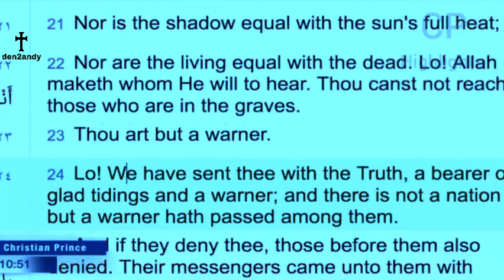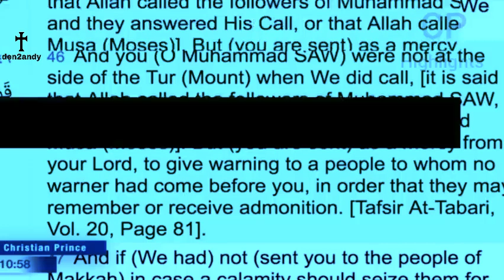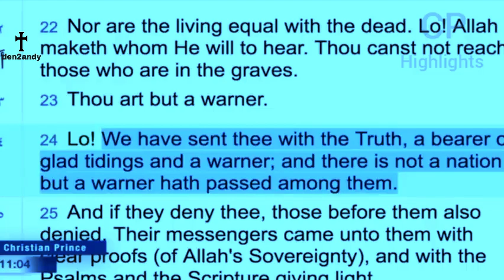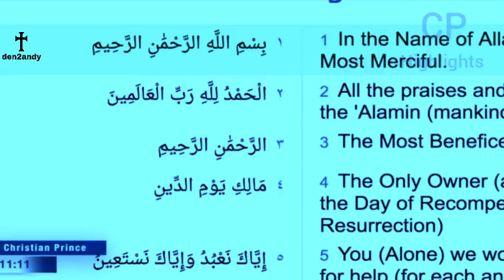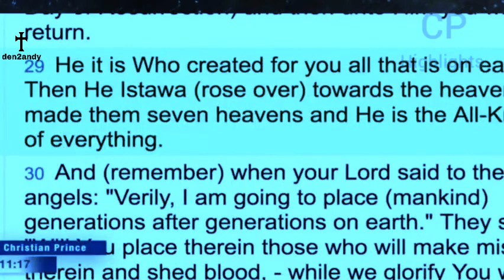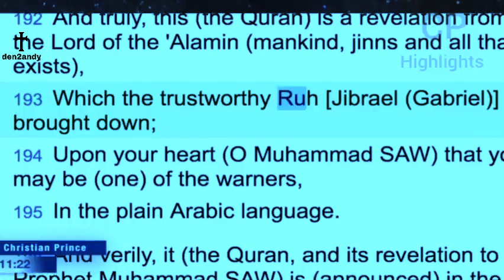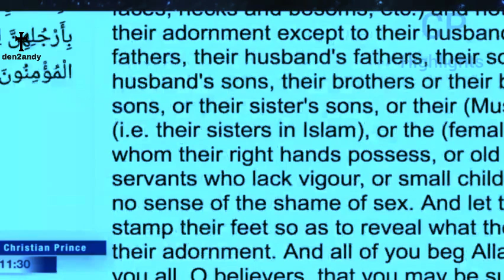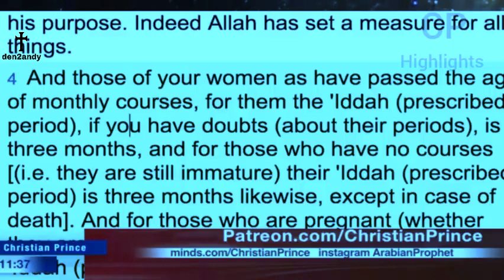Where Are The Scriptures Of ABRAHAM & ISHMAEL... ??? CHRISTIAN PRINCE Debates INDIAN Abdool (Ansari)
edited videos@den2andy